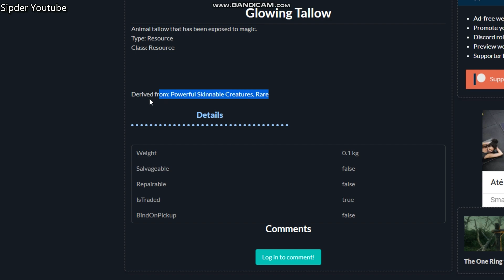Where to find Glowing Tallow New World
This video shows Where to find Glowing Tallow New World.